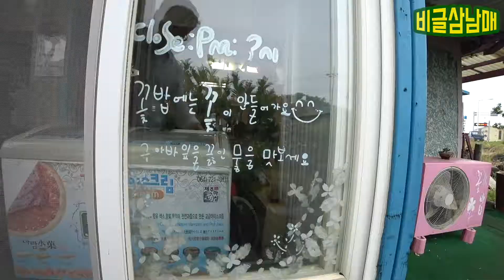[VLOG] 제주도 먹방 투어 특집! 월정리 갈비밥 꽃밥 서광춘희 갈치맛집 쌍둥이 횟집 신의한모 Jeju island VLOG_아빠의 육아일기 Daddy's Diary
제주도 가족여행에서 맛집만 모았습니다!
제주도 맛집 먹방 투어!
아이들이 좋아하는 맛집들!

비글삼남매 무료구독하시고 빠르게 만나보세요!